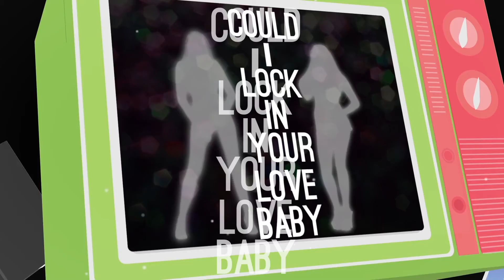Latch - Disclosure Lyric video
A lyric video I did it for my editing class this Semester.

Song: Latch